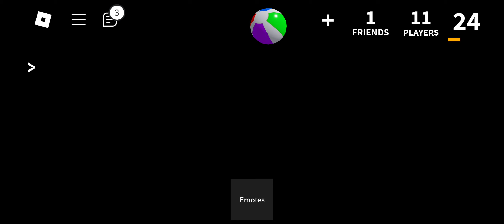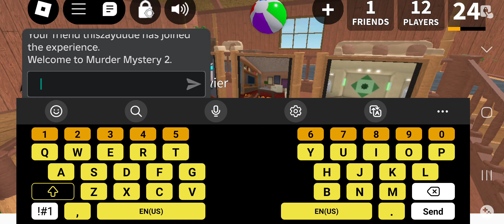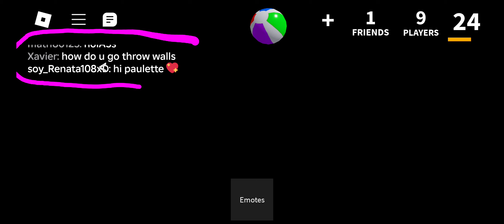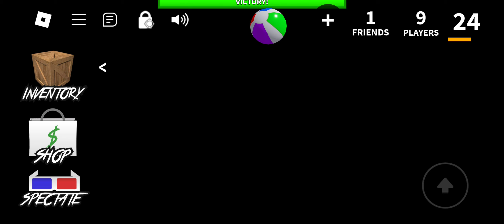MM2 Episode 3 Roblox Aiden and Xavier